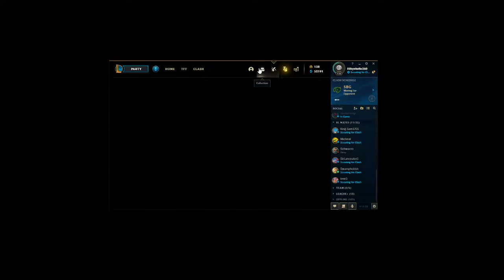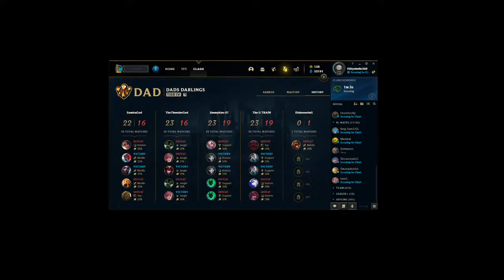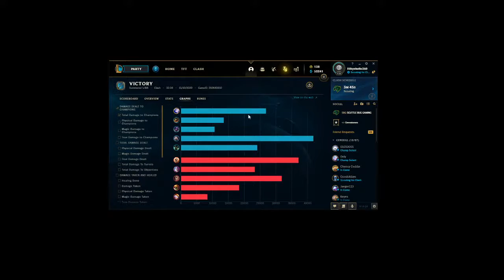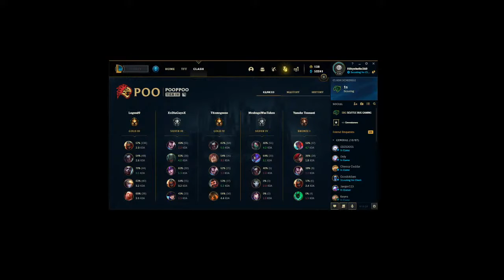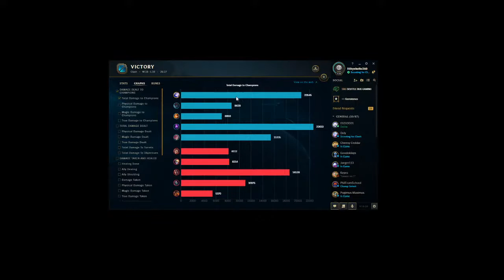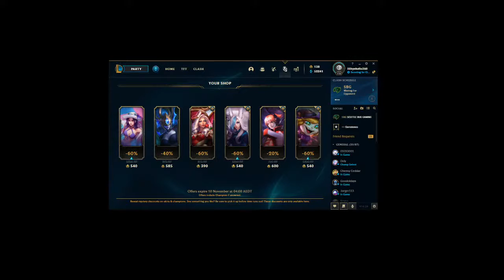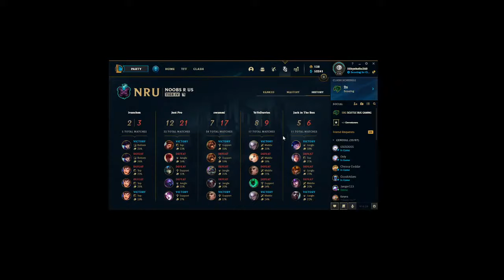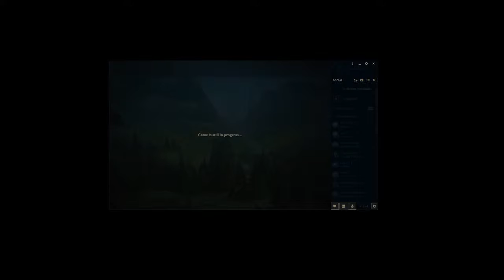Michael Spence Live Stream